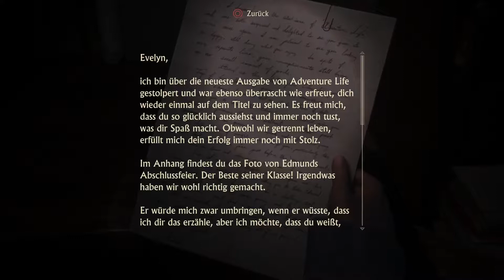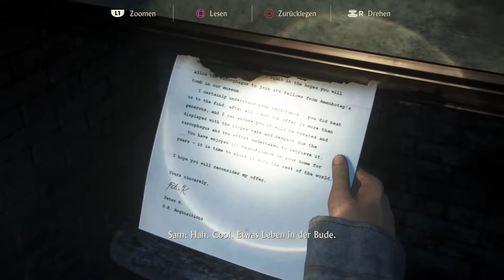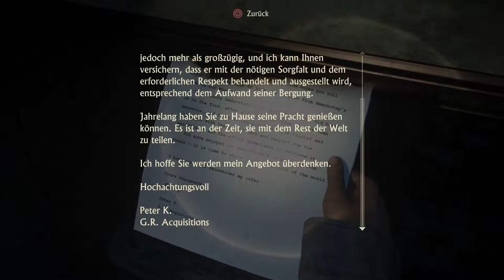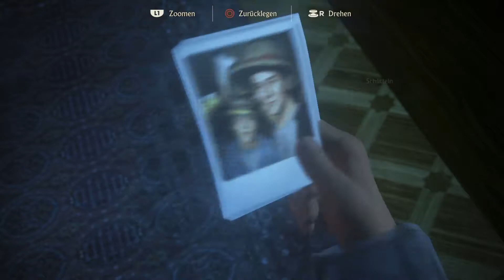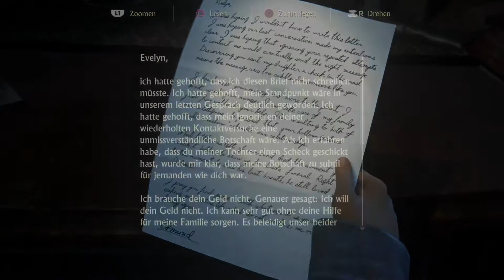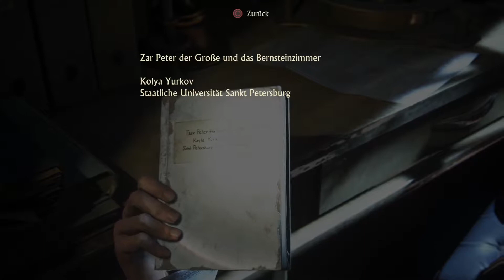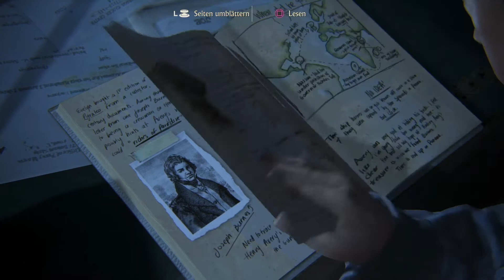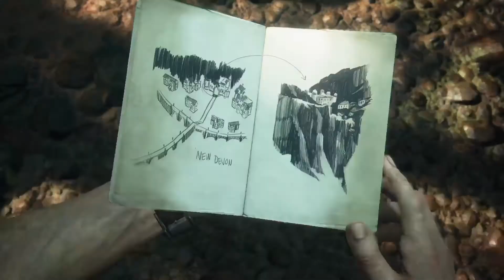Klay Plays: Uncharted 4 Platin-Let's-Play #33 | Das Haus einer Sammlerin (deutsch/german)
In der Vergangenheit waren Nathan und Samuel auf der Suche nach den Notizbüchern ihrer Mutter. Dafür mussten sie allerdings in ein fremdes Haus eindringen, das vor Antiquitäten förmlich überquillt.